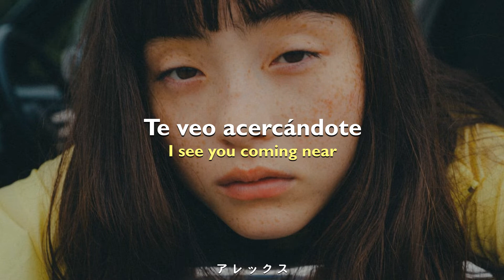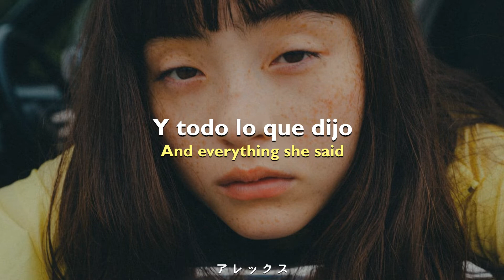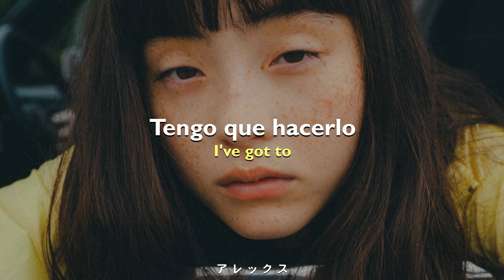Ginger Root - Loretta (Subtitulado al Español e Ingles)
Letra en Español:
Loretta, te veo caminar de vez en cuando
Loretta, te veo acercándote
¿Por qué es tan difícil volver atrás y finalmente susurrar?
¿Cómo se supone que debemos continuar?

Bueno, tengo que hacerlo por ahora
Olvídala, y todo lo que dijo, ella mintió.
La conocí, en la mañana, al mediodía y en la noche
Bueno, yo diría que te engañé.

Entonces Loretta, nunca ganaste la pelea.

(Loretta, tengo que hacerlo)
(Loretta)

Letra en Inglés:
Loretta, I see you walking now and then
Loretta, I see you coming near
Why's it oh so hard to turn back and finally whisper
How are we supposed to carry on?

Well I've got to for now
Forget her, and everything she said, she lied
I met her, morning, noon and night
Well, I'd say I fooled ya

So Loretta, you never won the fight

(Loretta, I've got to)
(Loretta)

Artista: Ginger Root
Canción: Loretta
Álbum: City Slicker
Año: 2021
Letra: Alex LR